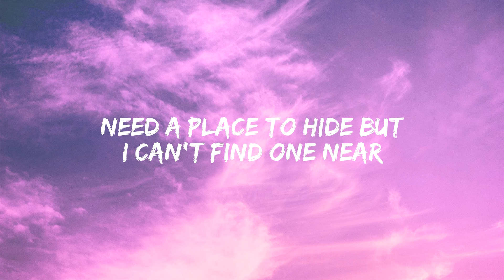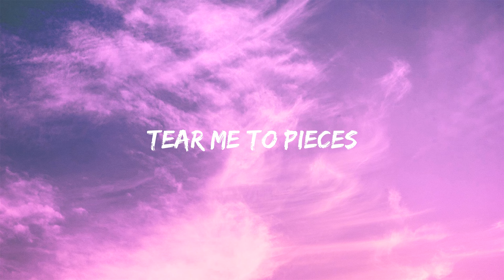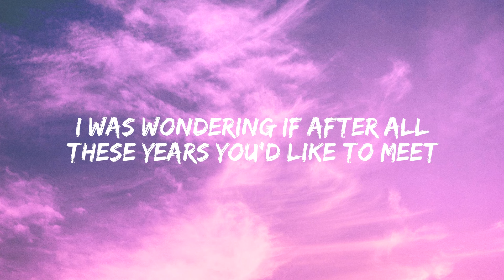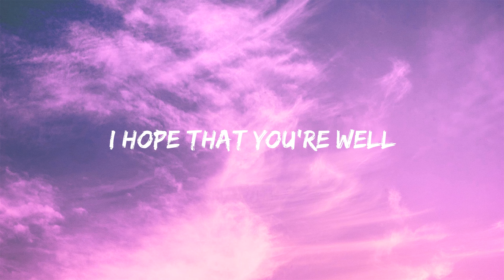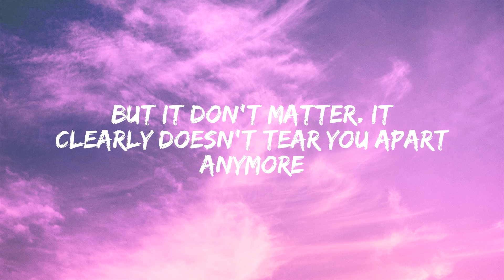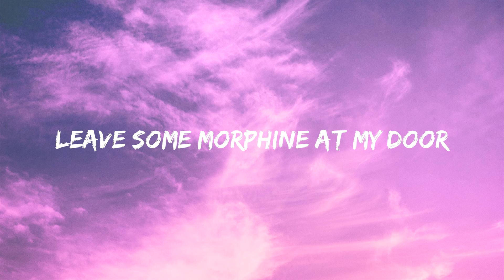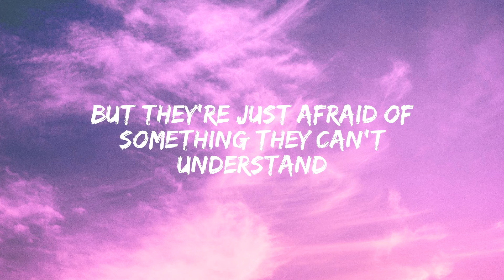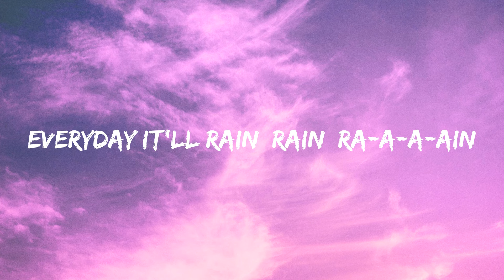Lovely, Hello, It Will Rain (Lyrics) Billie Eilish, Adele, Bruno Mars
Woah, yeah
Yeah, ah
Woah, woah